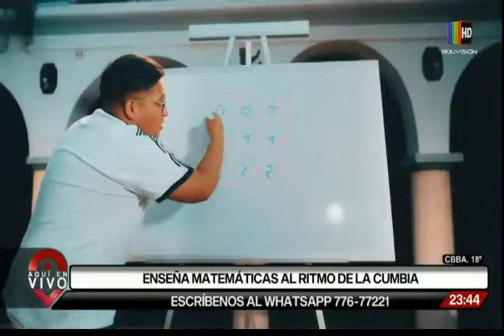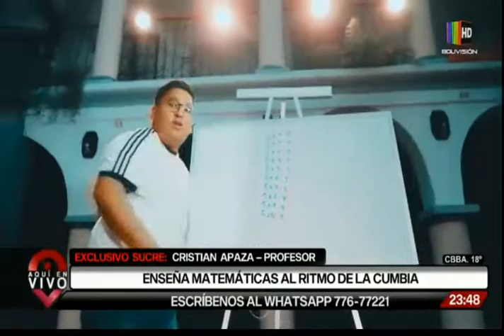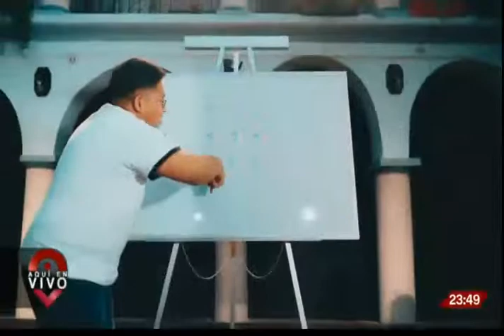Enseña matemáticas al ritmo de la cumbia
Cristian Apaza es el profesor que trae ‘LA CUMBIA MATEMÁTICA’ para enseñar a multiplicar de forma sencilla.
El joven chuquisaqueño hoy en exclusiva.